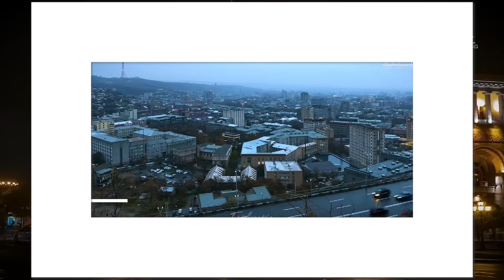ԼՐԱՏՎԱԿԱՆ ՎԵՐԼՈՒԾԱԿԱՆ ԵՐԵԿՈՅԱՆ ԹՈՂԱՐԿՈՒՄ I 28 ՄԱՅԻՍԻ, 2024